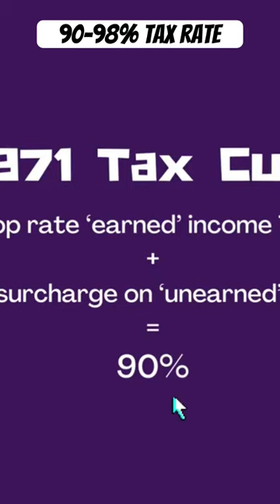George Harrison wasn’t kidding when he sang 1 for you, 19 for me.